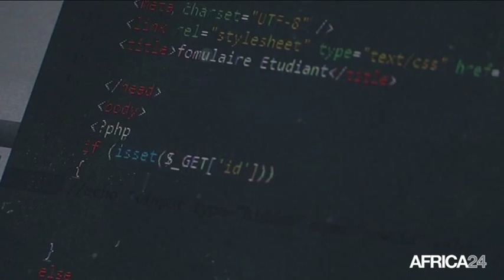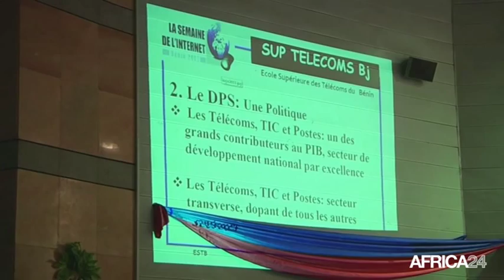Bénin • Recrudescence de la cyber-criminalité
BENIN: Fléau social, la cybercriminalité a connu une recrudescence au Bénin en 2005 avec une diversification des modes opératoires des arnaqueurs du net.